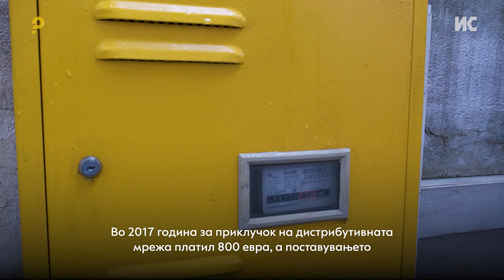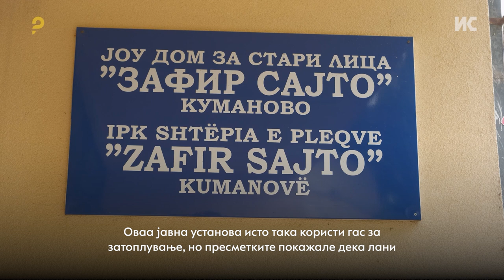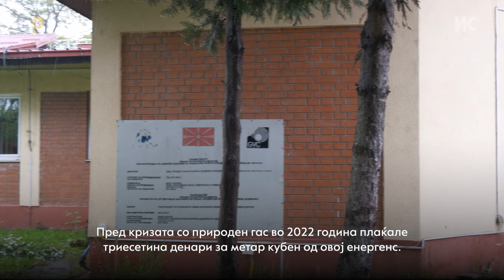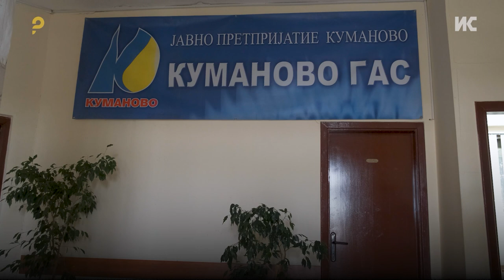Тешко се шири мрежата за гас во Куманово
Куманово од 2006-та ја развива дистрибутивната мрежа за природен гас, но за целосна гасификација се потребни 300 години. Локалната самоуправа со субвенции ги стимулира граѓаните да се приклучат на гасоводот. Бенефитите на овој енергенс ги користат и јавни институции и приватни компании во градот.